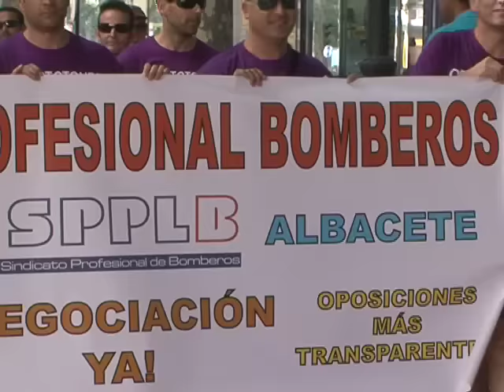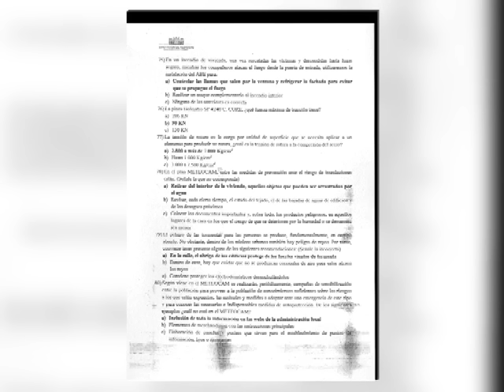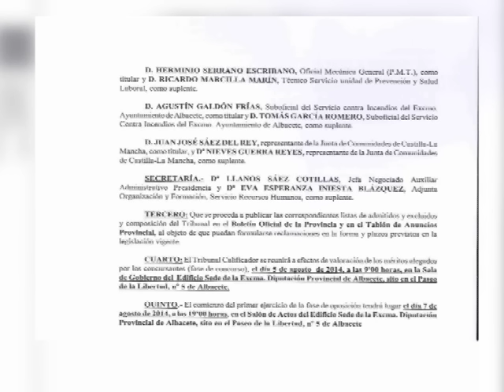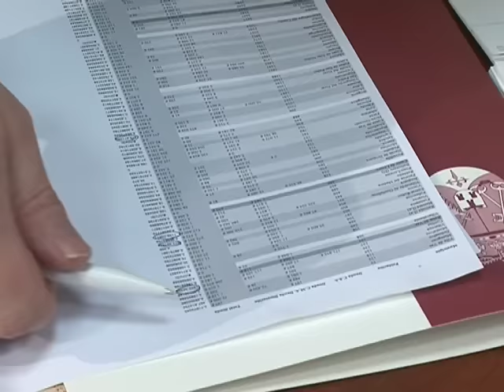Respuestas amañadas para 8 plazas de Cabo del SEPEI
Pusieron la mano en el fuego, y acertaron con la quiniela. Lo denunció el sindicato de policías y bomberos en 2014, y hoy conocemos otro proceso selectivo irregular, para proveer 8 plazas de cabo del SEPEI. Fueron oposiciones con amaño, mediante un patrón en las respuestas. El sindicato estaba tan seguro de lo que denunciaba, que incluso registró ante Notario los nueve nombres presumibles de un jugoso aprobado.